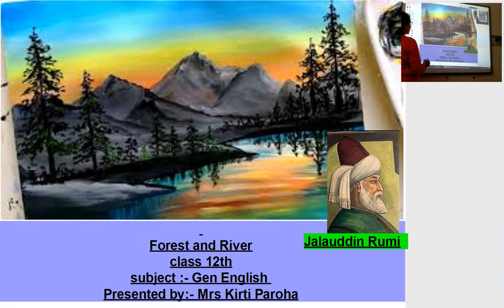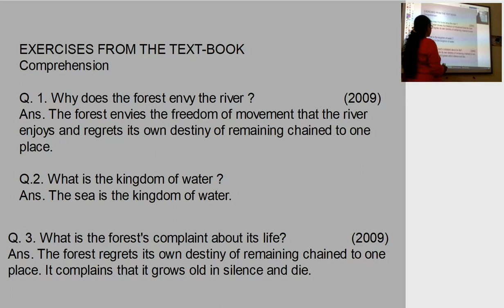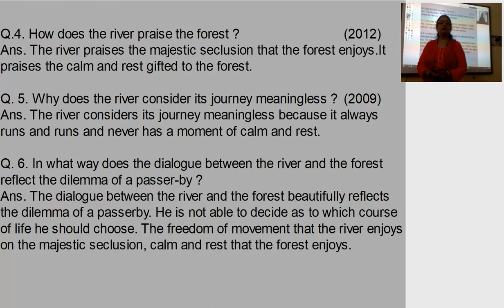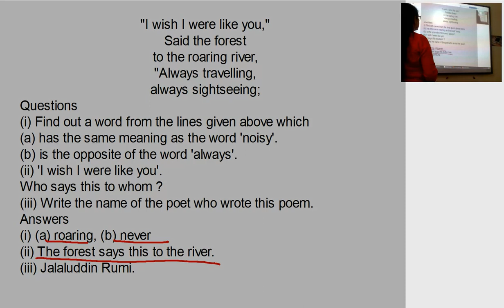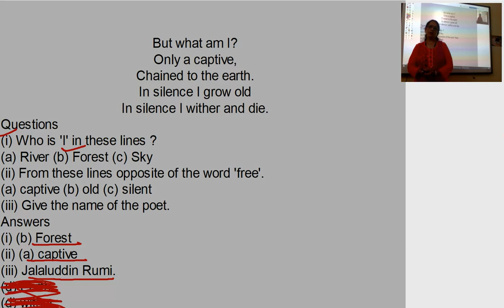Gen English Class 12th Forest and River